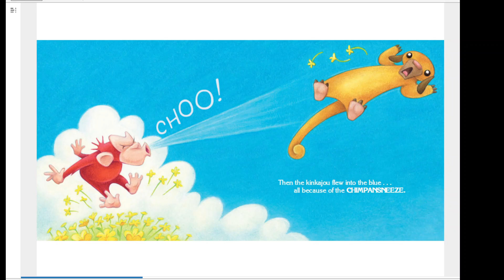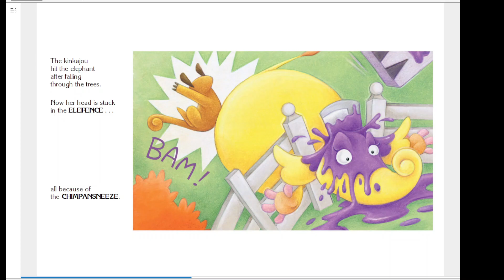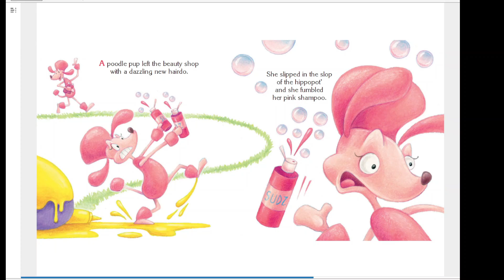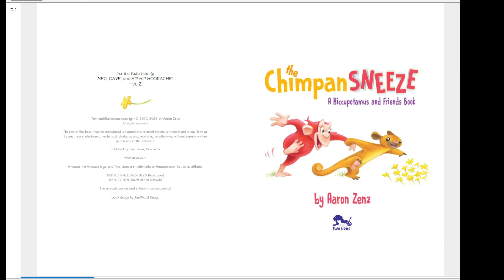Chimpansneeze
Join the Hiccupotamus and friends for another silly story by author & illustrator Aaron Zenz.